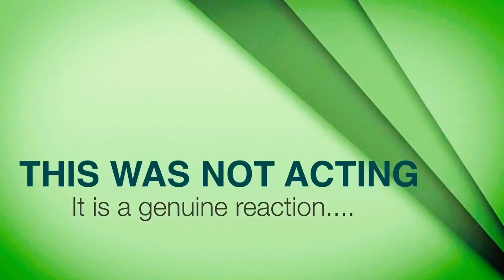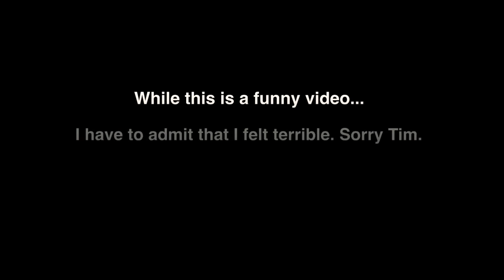Fake Lottery Ticket Prank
I decided to give a fake lotto ticket to my father-in-law for Fathers Day. He does say “Happy Birthday!” in the video but it was indeed for Fathers Day. I’m sorry about the camera going all over but I was trying to hide it from him.